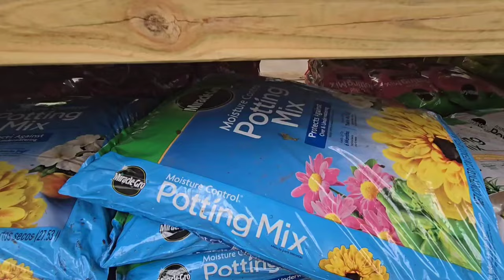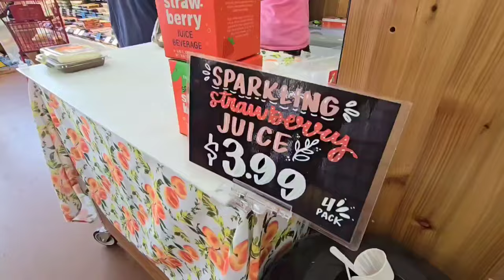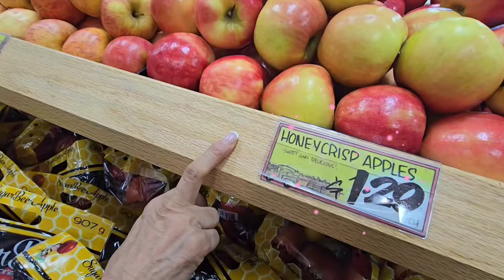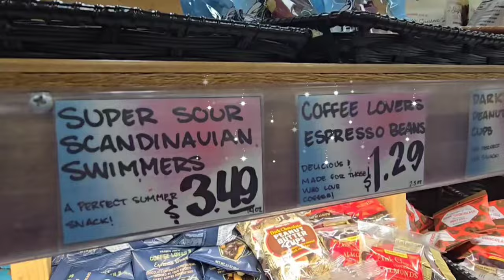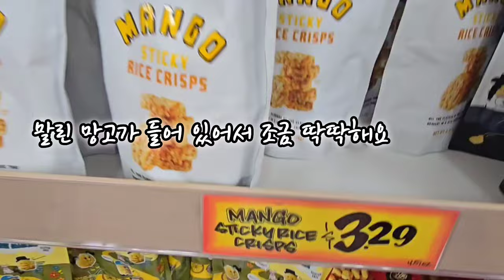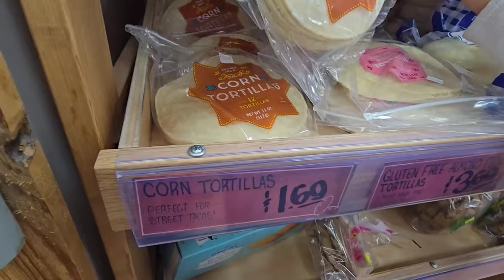애틀랜타 이민 20년-성공한 한인 이민 생활-아들 전태풍 엄마-트레이더조 쇼핑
안녕하세요.
미국 애틀랜타에서 부동산 에이젼트로 일하는 애틀맘입니다.
오늘 영상은 애틀맘과 친자매처럼 지내는 언니들과의 일상입니다.
조금은 특별한 손님이 오셔서 함께 했던 시간들도 있습니다.
20년 애틀랜타 이민 생활의 성공은 무엇으로 결정할까요?
좋은 사람들을 통해서 나의 삶도 풍요롭고 행복할 수 있습니다.
애틀랜타에 정착하고 싶은 분들께,
나에게 잘 맞는 에이젼트를 찾으신다면 애틀맘과 함께 해보시죠.

미국 최대 부동산 회사 Keller Williams 회사 소속 에이전트로 일하는 애틀맘이
여러분의 이민 생활에 소중한 집을 함께 찾아드립니다.
애틀랜타에서 새로운 집을 찾고 계시는 분들을 위해서
열심히 소식 전하고 집도 찾아주는 유튜버가 되도록 하겠습니다.
렌트 찾으시는 분, 집 구매, 집 판매 모두 연락주셔요 ^^
감사합니다.

Keller Williams Chattahoochee North Agent

Hannah Lee 애틀맘 이상경 에이젼트